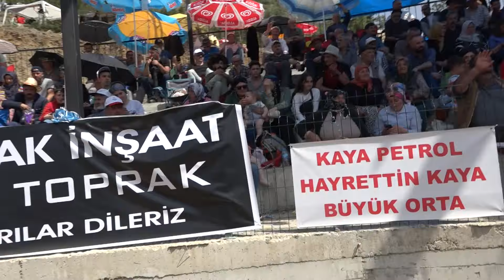YUSUFELİ BOĞA GÜREŞLERİ DEREKAPI( HABER NUSRET DURUR